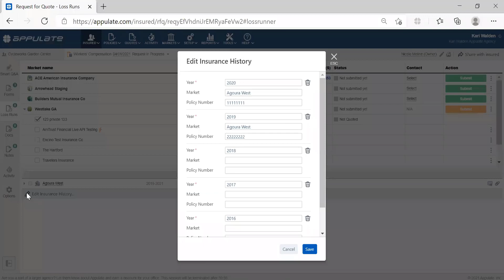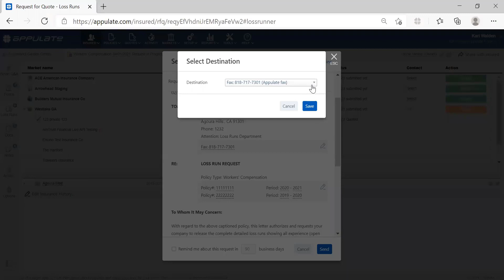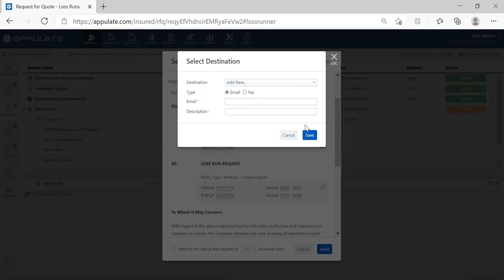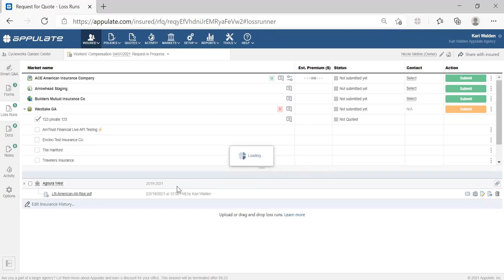Loss Runner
Loss Runner creates an easy and trackable way to request loss runs on behalf of current customers as well as prospects, complete with electronic signature. Learn to use one of Appulate’s most popular features.